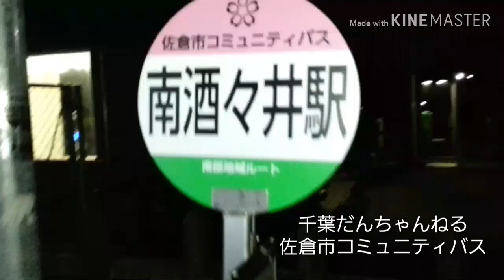【佐倉市コミュニティバス】南酒々井駅から最終神門行き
土休日は最終バスが早めに設定されています。
キャラバンにはびっくりしました。